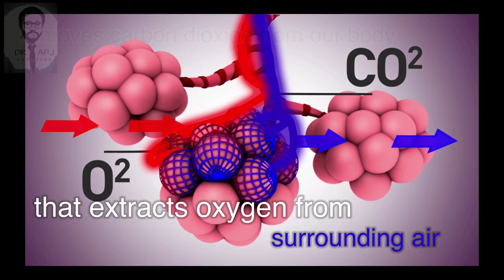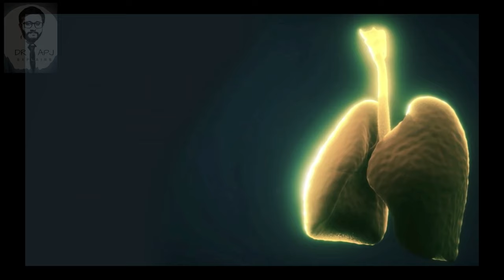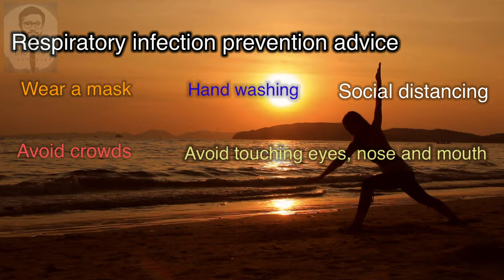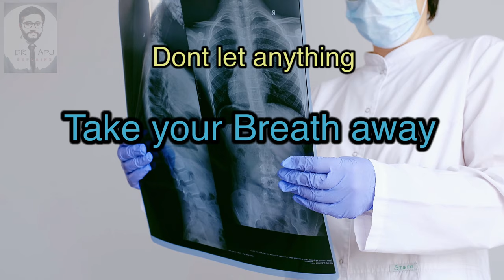WORLD LUNG DAY 2020: Respiratory Infections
On this year's World Lung day, we draw your attention to respiratory infections.As the world is affected by a new viral infection COVID-19, here, we draw attention to respiratory infections, how to remain healthy and what is the way forward.